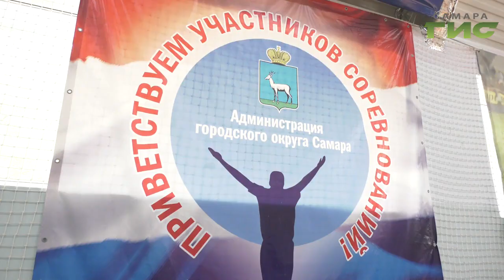В Самаре прошла спартакиада "Серебряный возраст"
Быстрее, выше, сильнее - несмотря ни на что. В Самаре прошла спартакиада "Серебряный возраст" - для ветеранов и граждан пожилого возраста. Они поборолись за победу в Пяти дисциплинах. С места событий Никита Борисов.